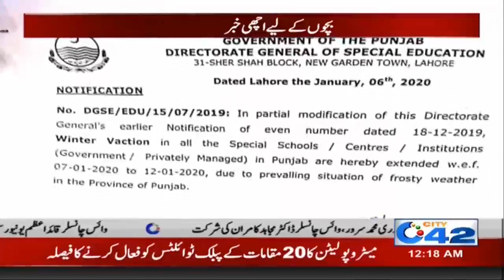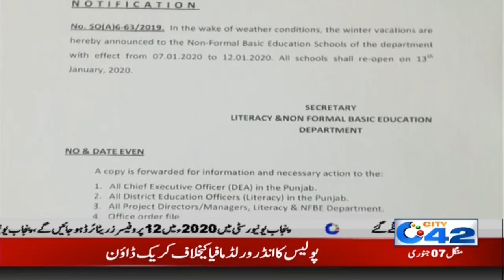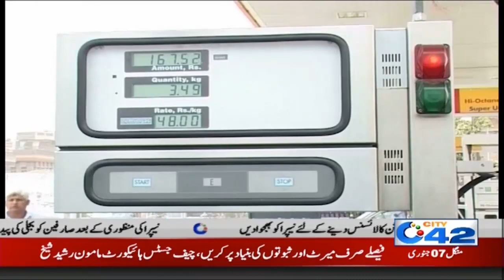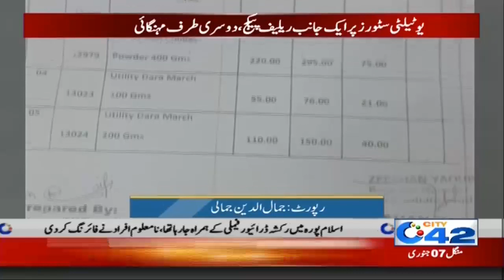12am News Bulletin | 7 Jan 2020 | City 42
12am News Bulletin | 7 Jan 2020 | City 42